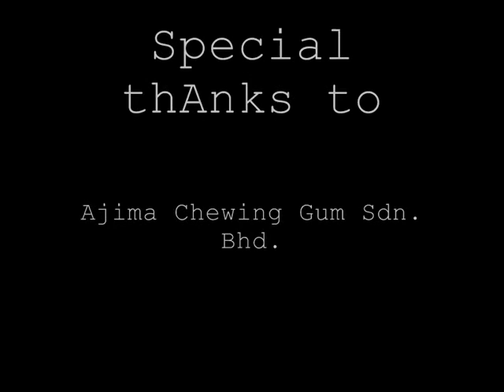Ajima Chewing Gum.wmv